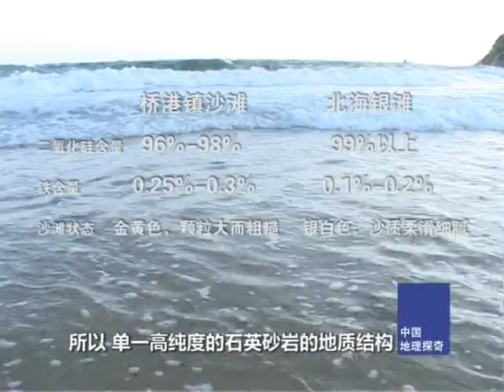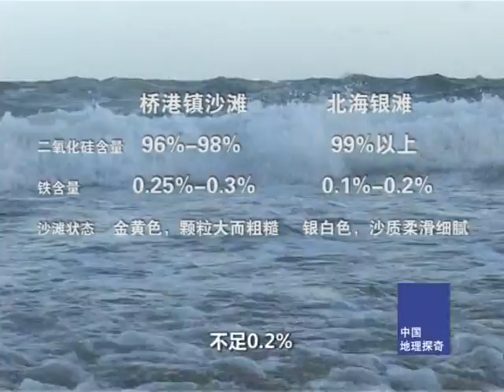中国地理探奇38-北海银滩-HD高清完整版